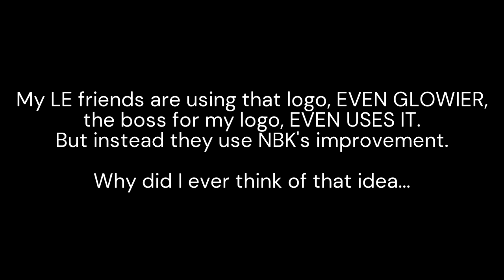Why you shouldn't have used my Telavision 2.0 logos.